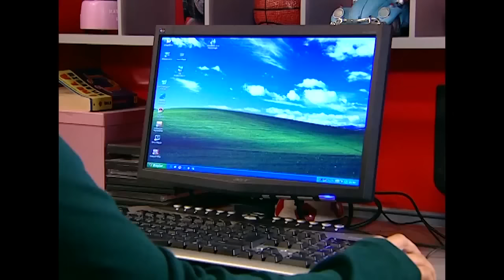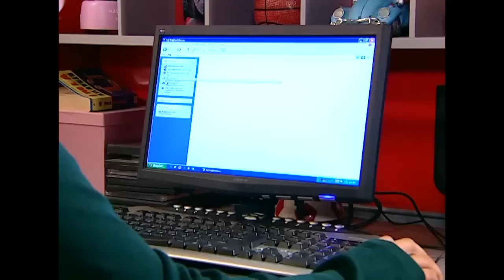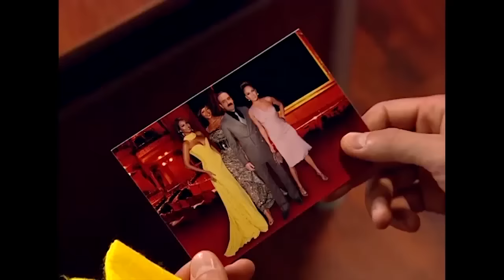Bez Bebek Kısa Bölümler - 107. Bölüm